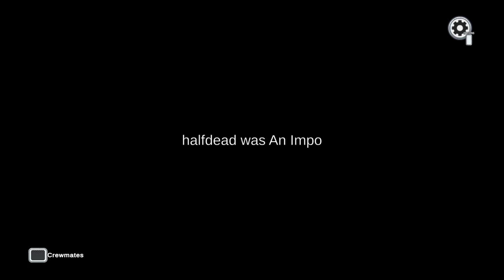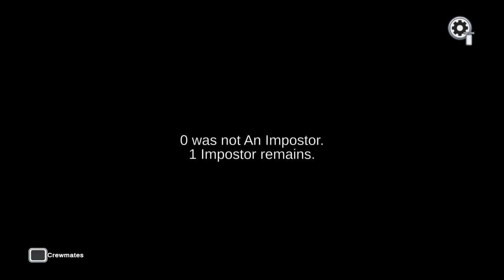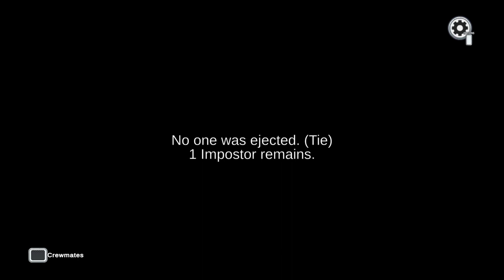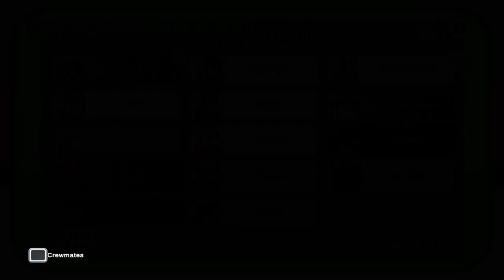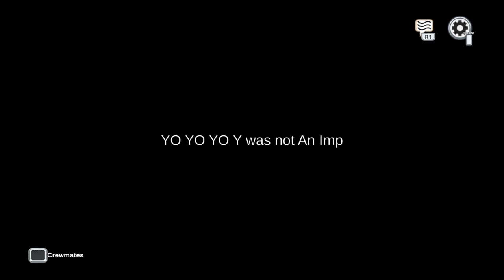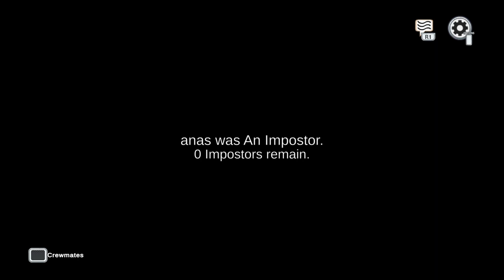Tristan Among Us